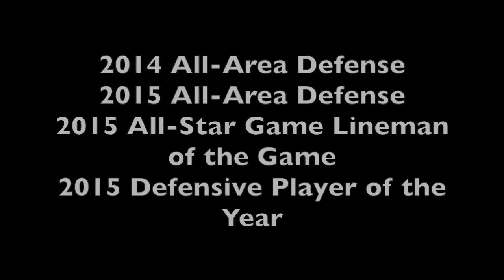Stevon Graham #73 Guard & Defensive Tackle/End Bishop Maginn (Section II) Golden Griffins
Highlights of Stevon Graham (Class of 2016) Guard & Defensive Tackle/End Bishop Maginn (NY) Golden Griffins

6' 4"
260 lbs.

2014 All-Area Defense
2015 All-Area Defense
2015 All-Star Game Defensive Player of the Game
2015 Defensive Player of the Year